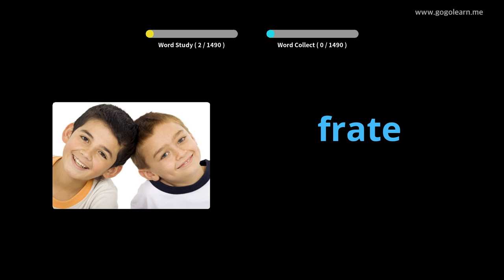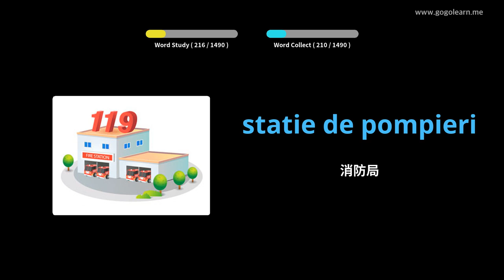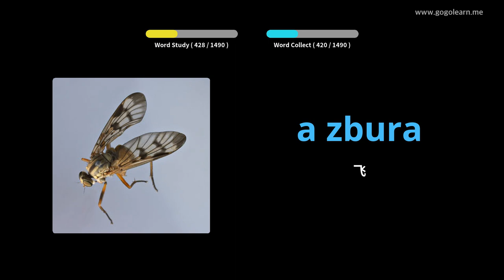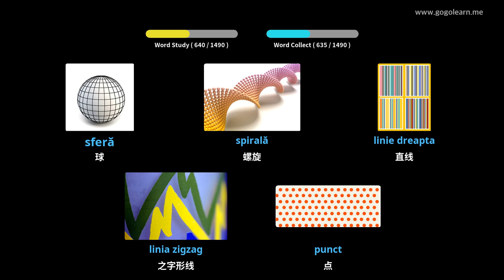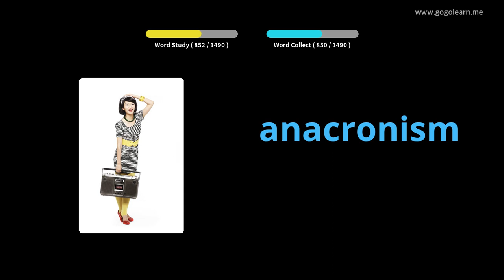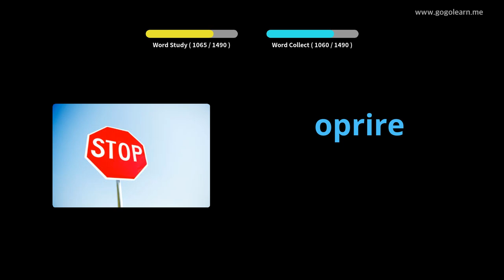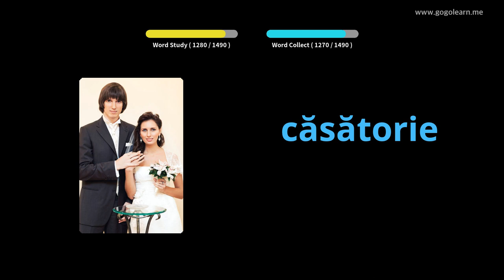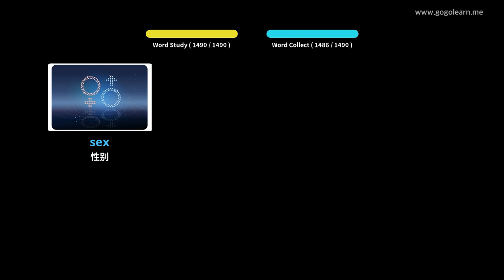通过图片学习罗马尼亚语|罗马尼亚语词汇基本 | Golearn